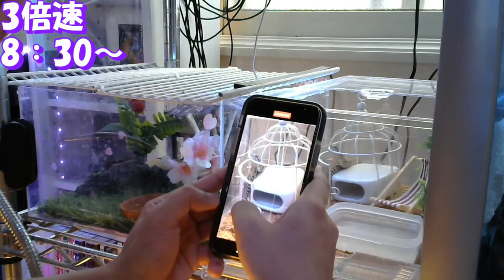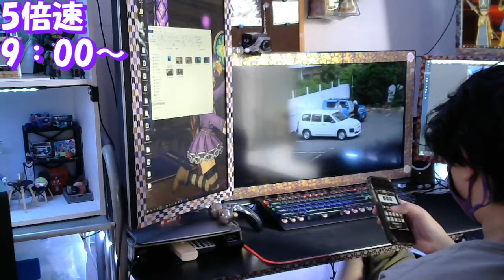りんとの一日！【りんと日記】【2022年7月24日】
【楽曲提供】
・DOVA-SYNDROME
・魔王魂